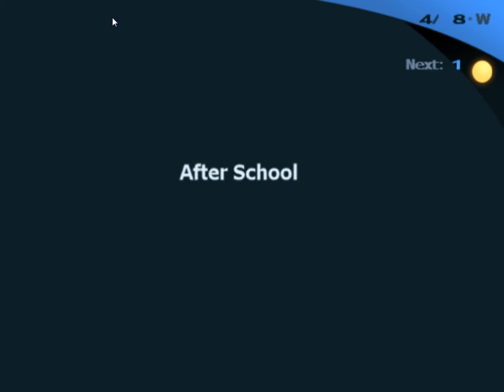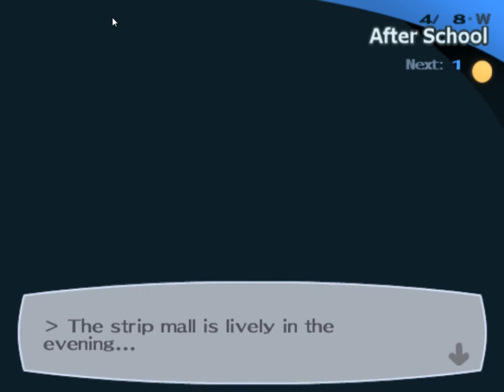Let's Play Persona 3 FES Part 3: Padawan Minato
Minato knows how to use the force. I WILL SUBMIT THE EVIDENCE.